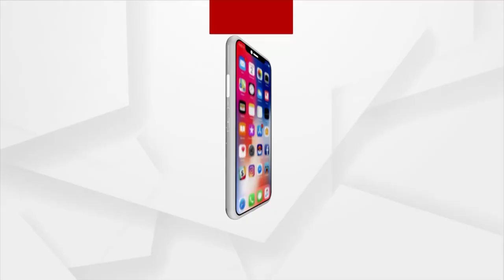Today is the last day of the Pipili campaign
Today is the last day of campaigning with the by-elections to be held in Pipili on the 30th of next month. According to the Electoral Code of Conduct, the campaign will end this evening. Despite heavy rains on Sunday, publicity in Pipili has been strong.